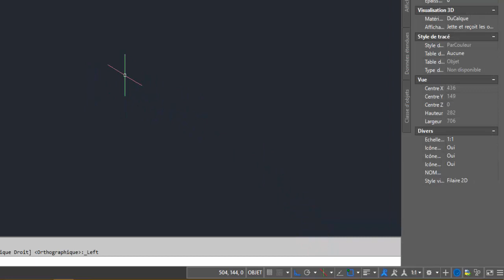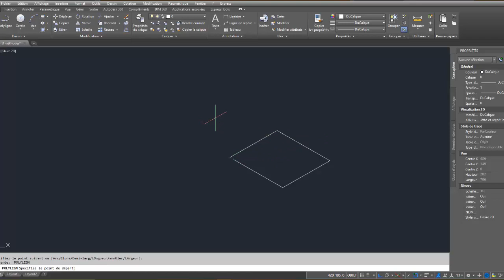M5 Configurer AutoCAD pour l'isométrie (version courte)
Capsule démontrant comment configurer AutoCAD pour dessiner une isométrie.